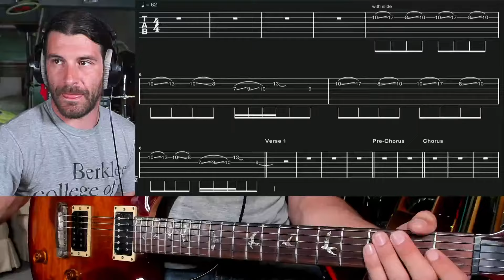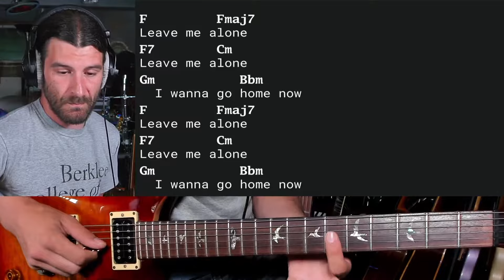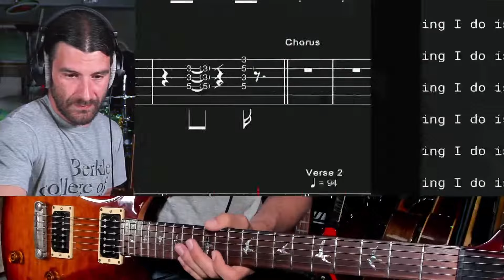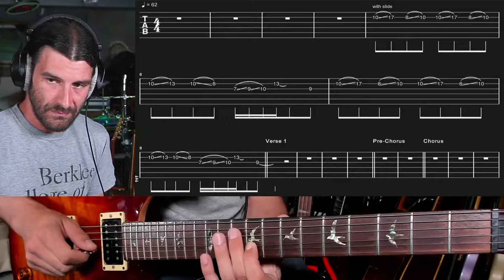I Can't Handle Change